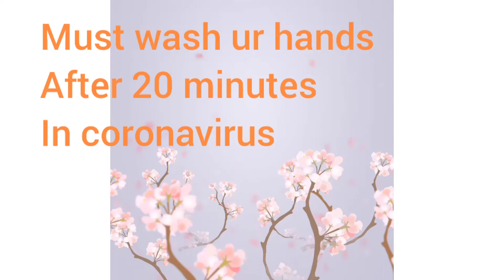Hand wash in coronavirus||Must wash hand for 20 second#kitchenwithiram#kunfood#babafood#short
Iram with kitchen
Must Wash your hands after 20 minutes in coronavirus to protect yourself.